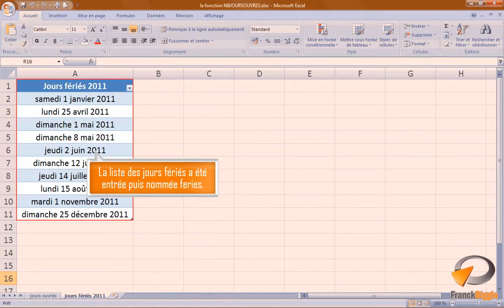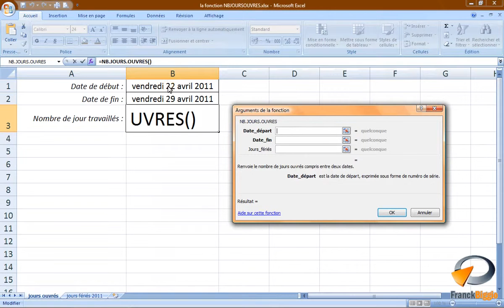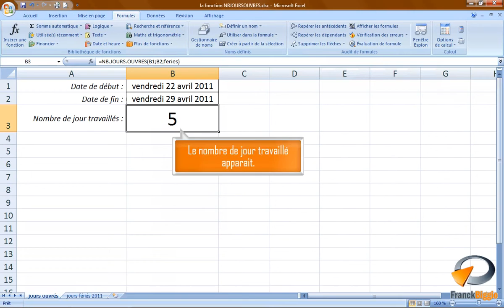La fonction NB JOURS OUVRES dans Excel Formation Excel Marseille